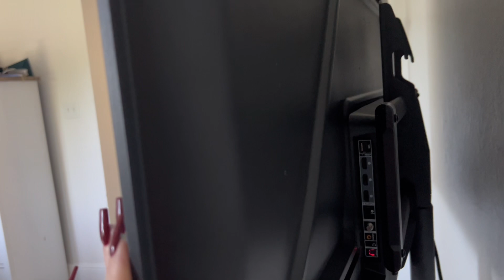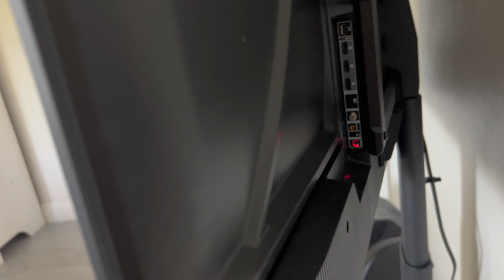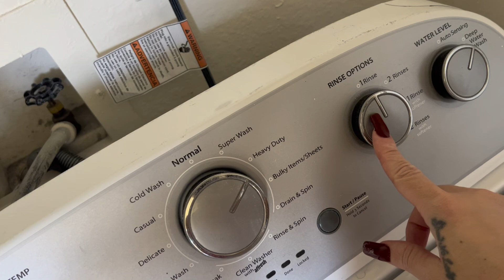VLOG: Deep Cleaning, Feminine Hygiene Maintenance